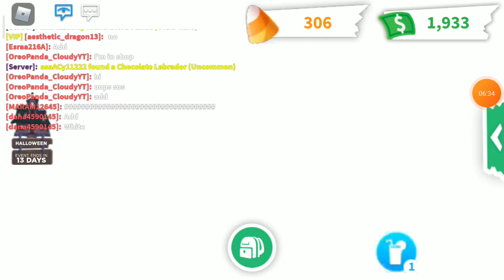ADOPT ME NEW UPDATE (HALLOWEEN)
yes